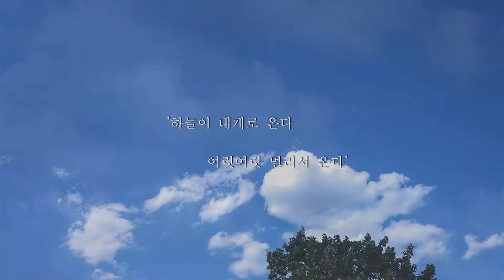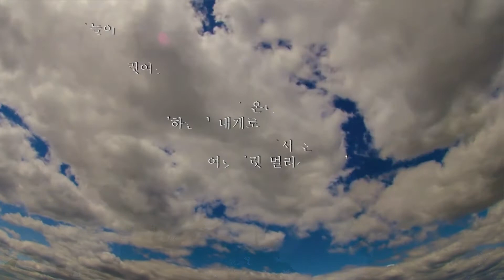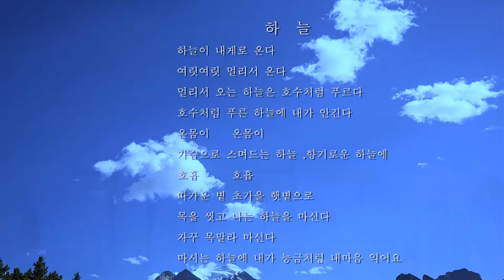하늘이 내게로 온다 Master 1